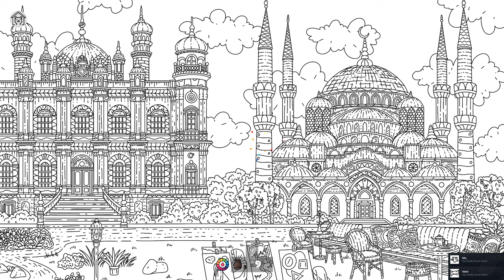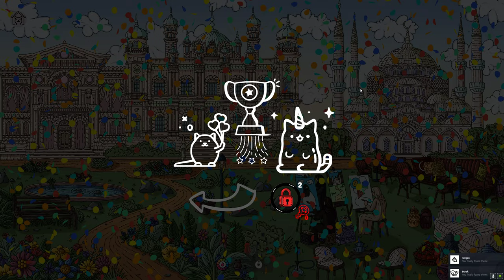100 Istanbul Cats - Hidden Object Game